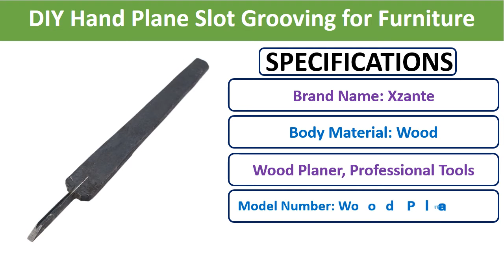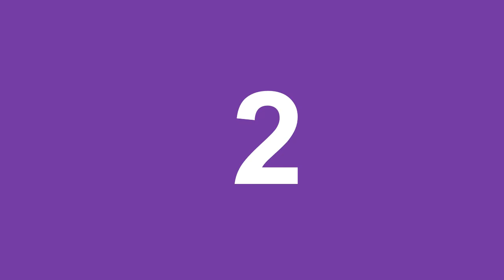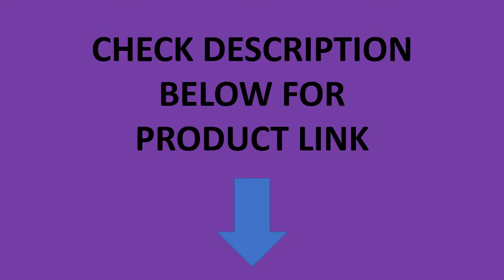Top 5 Best Woodworking Hand Planers In 2021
Check The Link for Buy & Details:
01. Wood Planer, Professional Tools/Woodworking Tools/DIY Hand Plane Slot Grooving for Furniture/Music Instrument or Models Etc

02. Wood Planer, Professional Tools/Woodworking Tools/DIY Hand Plane Slot Grooving for Furniture/Music Instrument or Models Etc

03. Wood Planer, Professional Tools/Woodworking Tools/DIY Hand Plane Slot Grooving for Furniture/Music Instrument or Models Etc

04. Wood Planer, Professional Tools/Woodworking Tools/DIY Hand Plane Slot Grooving for Furniture/Music Instrument or Models Etc

05. Wood Planer, Professional Tools/Woodworking Tools/DIY Hand Plane Slot Grooving for Furniture/Music Instrument or Models Etc